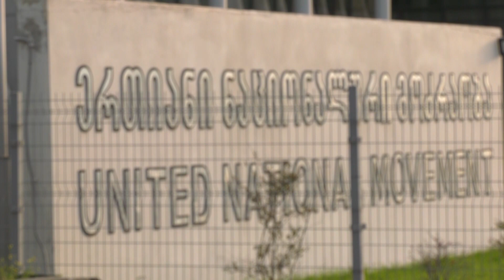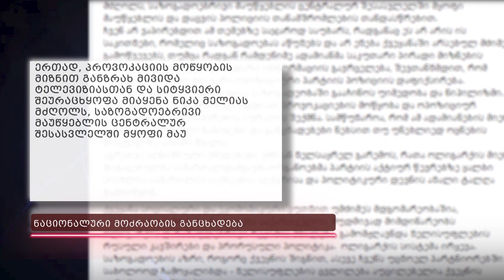რა ხდება „ნაციონალურ მოძრაობაში“- პარტია ოფისში მომხდარ დაპირისპიერებაზე განცხადებას ავრცელებს